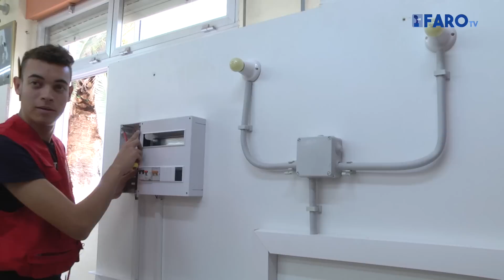28 jóvenes luchan por representar a Melilla en el campeonato nacional de FP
El CEIP Reina Victoria Eugenia ha albergado hoy tres de las cinco pruebas autonómicas clasificatorias para el Campeonato de España de Formación Profesional. A lo largo del día, un total de 28 alumnos han participado en los ejercicios de las categorías de automoción, electricidad y auxiliar de Enfermería.